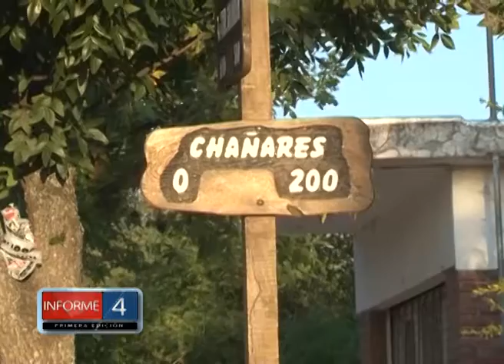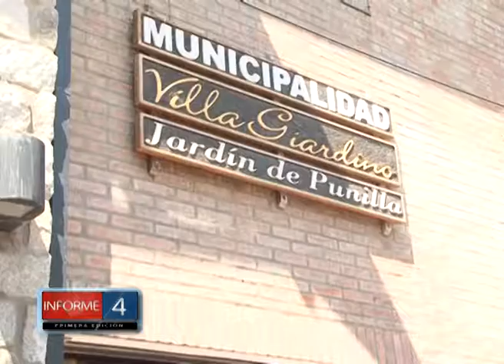OBRAS PÚBLICAS EN TEMPORADA